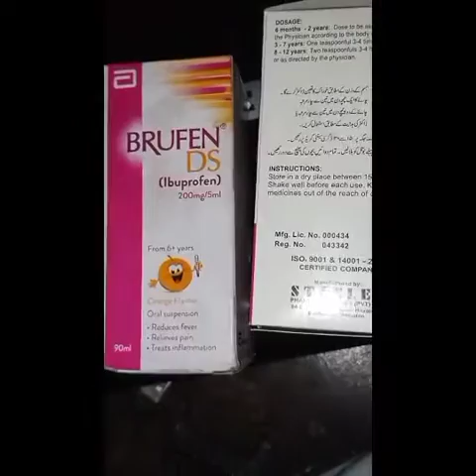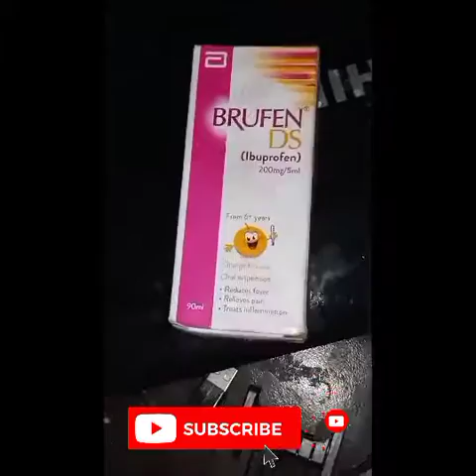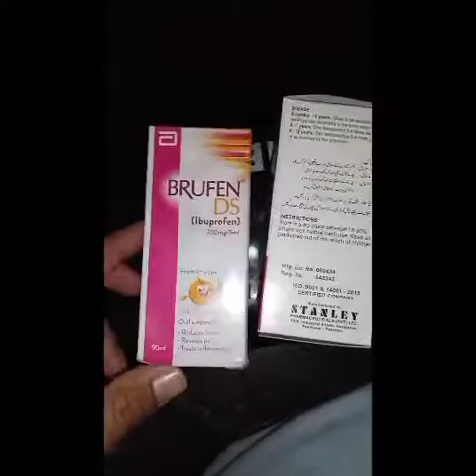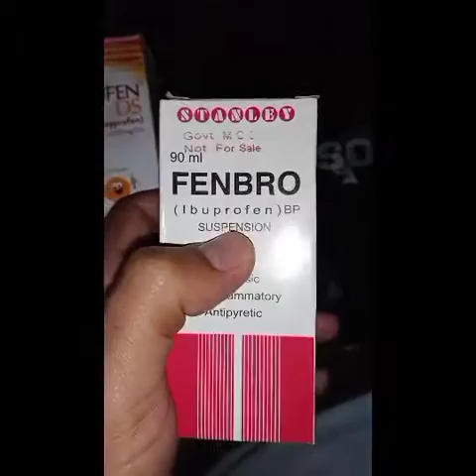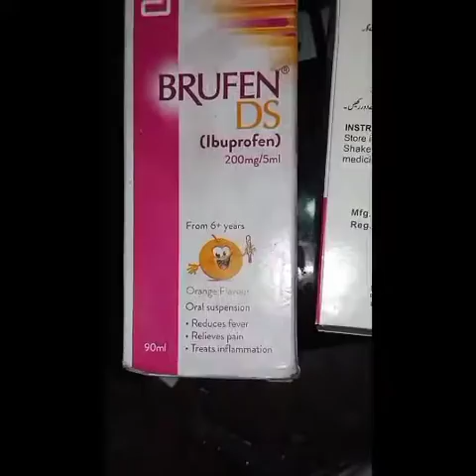بروفین کا صحیح استعمال //uses of brufen//ibuprofen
What BRUFEN is used for

BRUFEN relieves pain and reduces inflammation (swelling, redness or soreness) that may occur:

in different types of arthritis including rheumatoid arthritis, osteoarthritis and juvenile rheumatoid arthritis

in muscle and bone injuries such as sprains, strains, lower back pain (lumbago), rheumatism, and tendonitis, such as tennis elbow

from swelling and pain after setting broken or dislocated bones

menstrual cramps (period pain)

following surgery

due to dental pain

BRUFEN also relieves fever (high temperature).

Although BRUFEN can relieve the symptoms of pain and inflammation, it will not cure your condition.

BRUFEN belongs to a group of medicines called non-steroidal anti-inflammatory drugs (or NSAIDs).

Ask your doctor if you have any questions about why BRUFEN has been prescribed for you.

Your doctor may have prescribed BRUFEN for another reason.

This medicine is available only with a doctor's prescription.

BRUFEN is not addictive.

Before you take BRUFEN

When you must not take it

Do not take BRUFEN if you have an allergy to:

any product containing ibuprofen

any of the ingredients listed at the end of this leaflet

aspirin or any other NSAID medicine

wheezing or difficulty breathing

swelling of the face, lips, tongue or other parts of the body

hives, itching or skin rash

stomach ache, fever, chills, nausea and vomiting.

Taking other medicines

Tell your doctor or pharmacist if you are taking any other medicines, including any that you buy without a prescription from your pharmacy, supermarket or health food shop.

Some medicines and BRUFEN may interfere with each other. These include:

aspirin, salicylates or other NSAID medicines

warfarin, medicines used to stop blood clots

lithium, a medicine used to treat some types of depression

SSRIs such as sertraline, medicines used to treat depression

various medicines used to treat high blood pressure or other heart conditions

medicines used to treat heart failure such as digoxin

diuretics, also called fluid tablets

methotrexate, a medicine used to treat arthritis and some types of cancer

corticosteroids, such as prednisone, cortisone

ciclosporin or tacrolimus, medicines used to treat certain problems with the immune system or to help prevent organ transplant rejection

aminoglycosides, medicines used to treat certain infections

Gingko biloba, an herbal medicine used to thin the blood

quinolone antibiotics, medicines used to treat certain infections

zidovudine, a medicine used to treat HIV

colestyramine, a medicine used to treat high cholesterol

sulfonylureas, medicines to treat diabetes

voriconazole or fluconazole, medicines to treat certain fungal infections

mifepristone, a medicine used to end a pregnancy

These medicines may be affected by BRUFEN or may affect how well it works. You may need to take different amounts of your medicine, or you may need to take different medicines.

Your doctor or pharmacist have more information on medicines to be careful with or avoid while taking this medicine.

How to take BRUFEN

Follow all directions given to you by your doctor or pharmacist carefully.

They may differ from the information contained in this leaflet.

If you do not understand the instructions on the pack, ask your doctor or pharmacist for help.

How much to take

Your doctor will tell you how many BRUFEN tablets to take each day and when to take them.

Take the exact amount your doctor tells you to, no more or less.

Adults and Children Over 12 Years of Age

The usual daily dose of BRUFEN is one tablet taken three or four times a day.

In acute conditions, your doctor may prescribe two tablets three times a day.

Do not take more than six tablets in one day.

It is usual for elderly patients to be prescribed a smaller dose of BRUFEN.

Period Pain

The usual dose of BRUFEN is one to two tablets at the first sign of pain or menstrual bleeding. Then take one tablet every 4 to 6 hours as necessary.

Do not take more than four tablets in one day.

Take BRUFEN with or straight after food with a full glass of water.

This may help reduce the possibility of an upset stomach.youtubeshort#youtubeshortvide#brufen#brufen ka saheeh estemal#brufen kaise estemal karein#brufen kis cheez k liye estemal hoti h#kub our kaise estemal karein#free online doctors#nawaz clinic#

What is the strongest anti - inflammatory drug#

What is the difference between ibuprofen and Tylenol#

What brands have ibuprofen#

What are the types of ibuprofen#best medicine for teeth pai#muscle pain#sar ka dard#kamar ka dard#bohar#mensis pain#joint pain#